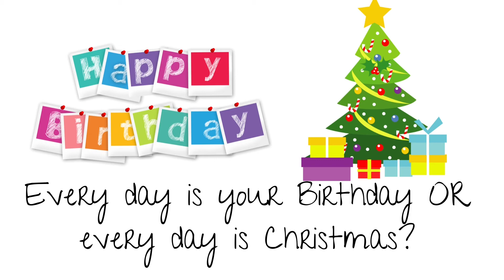WMTZ Dec 6